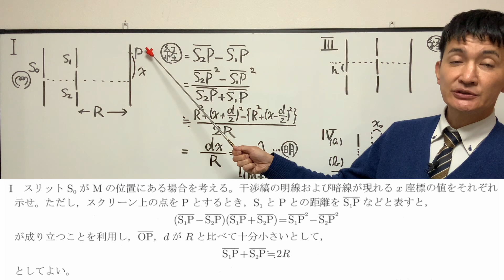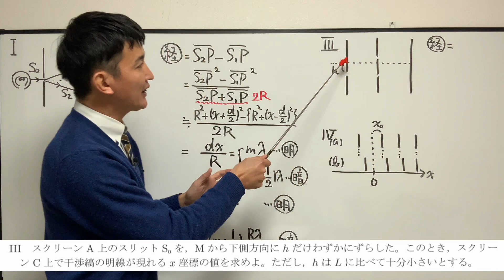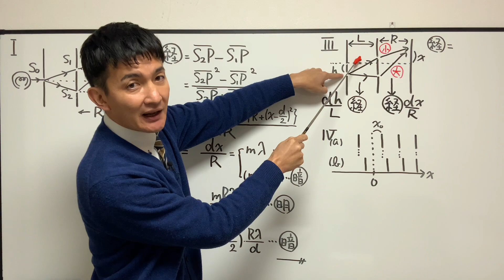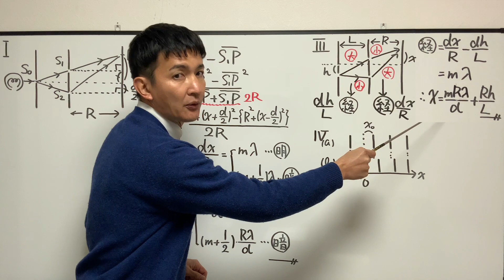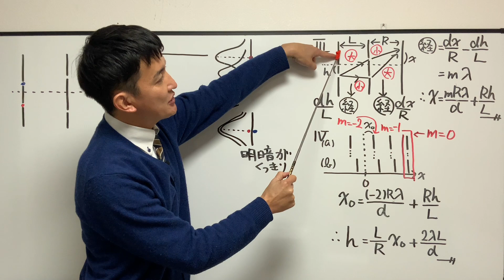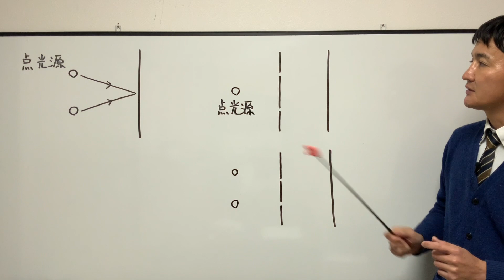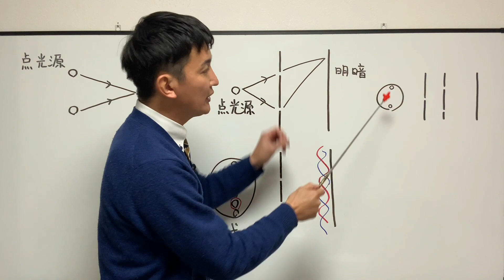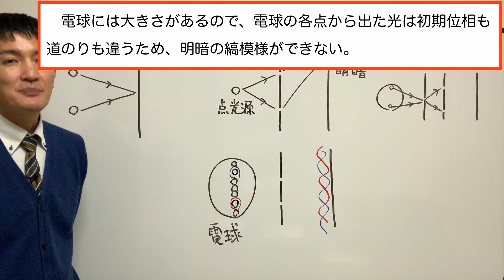【ハイレベル物理13】ヤングの実験・単スリット移動による干渉縞の特定・単スリットの役割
編集後記

問Ⅱではヤングの実験における単スリットの役割が問われました。
直接的な原因としては、動画内で説明した通り電球に大きさがあることだと思われます。
そのために、単スリットが電球の見かけの大きさを絞っているのだと思います。
しかし、高校物理において、なかなか説明できるものでもないかなと思います。
今回の動画を作成するにあたって大変参考にさせてもらった論文を参考文献に載せています。
興味のある方はぜひご一読ください。
高校生にはこういう教え方の方がいいと、ご意見あればお教えください。

今回のプリント（本講座の問題は１３、予習問題は１４）